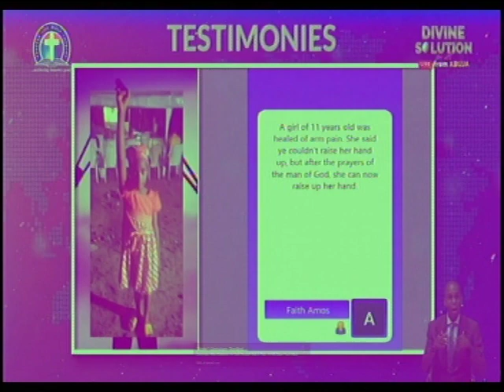TESTIMONIES GALORE @ GLOBAL CRUSADE OF ABUJA (SEPT EDITION) OF ABUJA WITH PASTOR W.F. KUMUYI